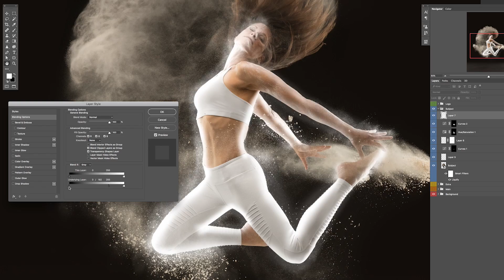Learn Photoshop, Lightroom & Photography!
The PHLEARN 10-Year Anniversary Sale is here! Save 30% on all PHLEARN PRO subscriptions now through Monday, April 19th.

-200+ in-depth courses
-500+ LUTs, Presets, Actions, and Brushes.
-New content every week.
-Cancel anytime.